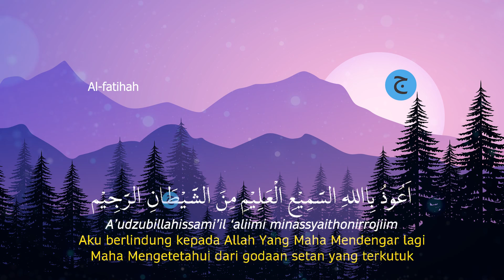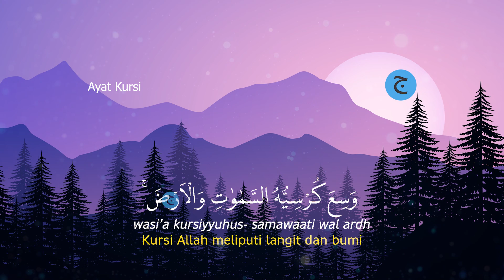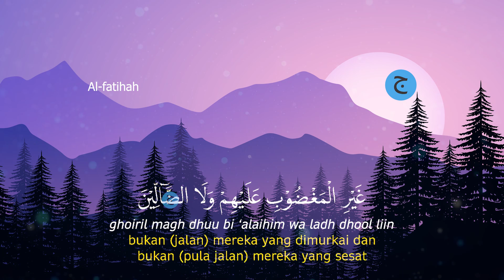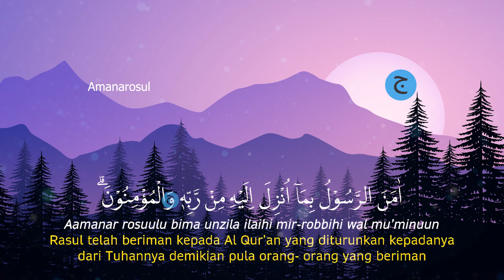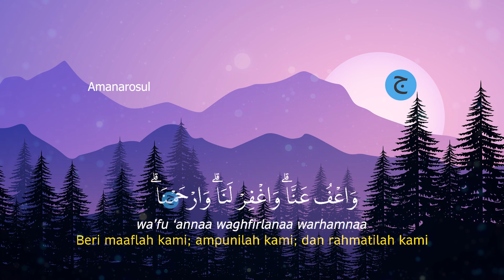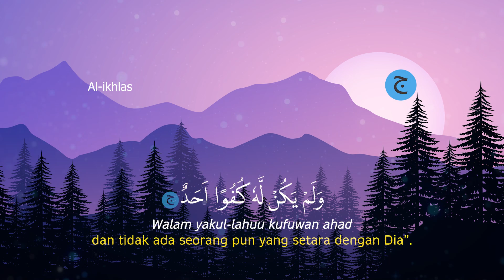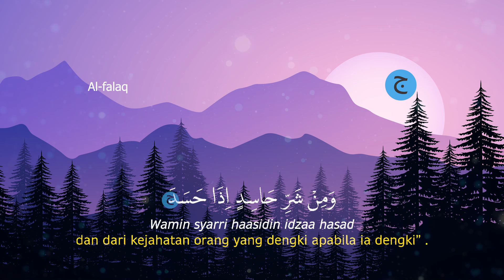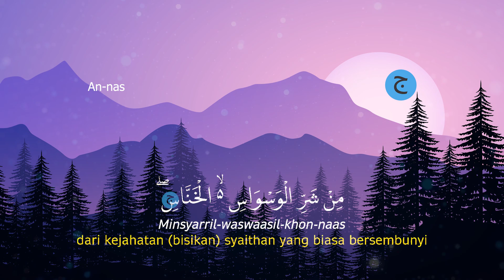Surat Al Fatihah, Ayat kursi, Amana Rosul, 3 Qul, AlMulk, Arrahman, Alwaqiah, Yasin, kahfi Merdu